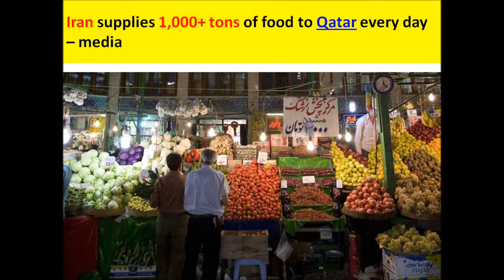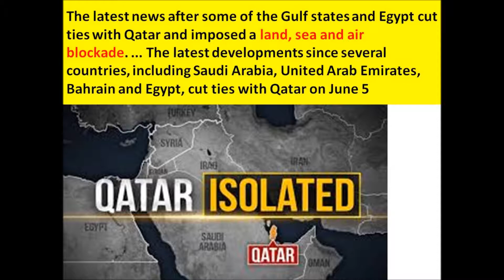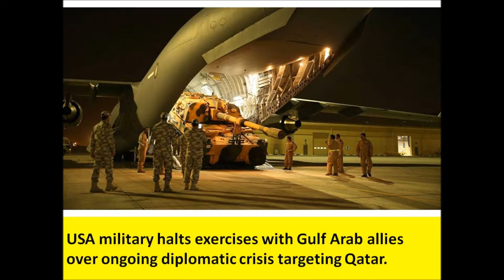Qatar: World's lowest in crime rates, ranks 1st in Gulf, Arab countries in World Peace Index